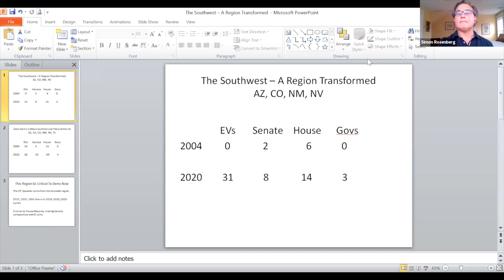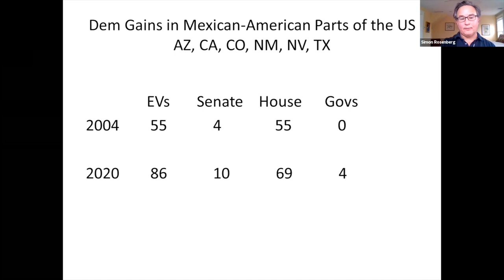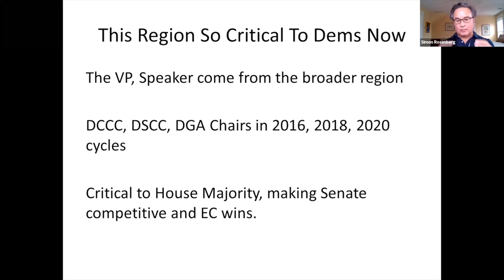Rep. Rubén M. Gallego (AZ-3) on The Southwest Becoming A Democratic Stronghold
On Fri, December 4th, 2020 Simon has a lively discussion with AZ Congressman Ruben Gallego to look at one of the more critical geographical developments in recent years - the turning of the Southwest and heavily Mexican American parts of the US much bluer.  Learn more about Rep.